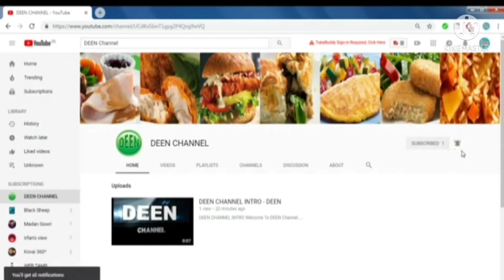தக்காளி சாதம் குக்கரில் செய்யலாம் / How to make tomato rice